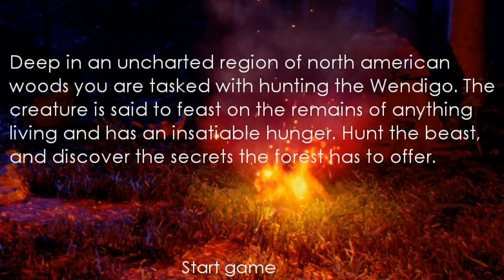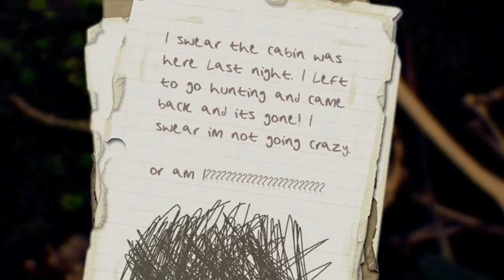I HATED EVERY SECOND OF THIS | Folklore Hunter Night Of The Wendigo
Tonight we hunt down the Wendigo In Folklore Hunter!

VIDEO MUSIC

PC SPECS

Skylake 6700
GTX 1070
Maximus VIII Hero
32 Gb Corsair Ram
5TB Hard Drive Space